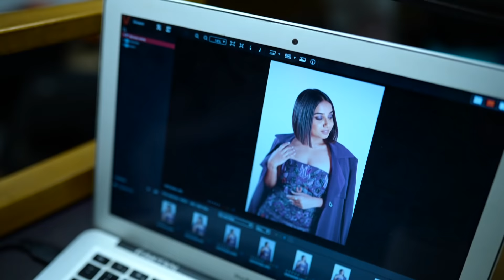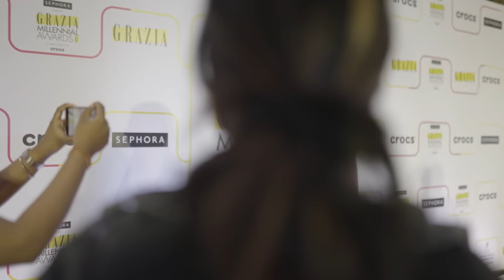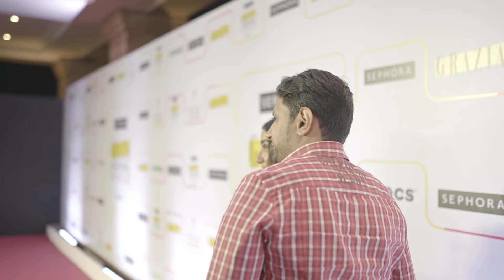Grazia Gave Us An Award | RealTalkTuesday | MostlySane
602, Crest Mukta, Off Veera Desai Road, Above Bombay Cocktail Bar, Fun Cinema Lane, Near Yash Raj Studio, Andheri West, Mumbai, Maharashtra 400053